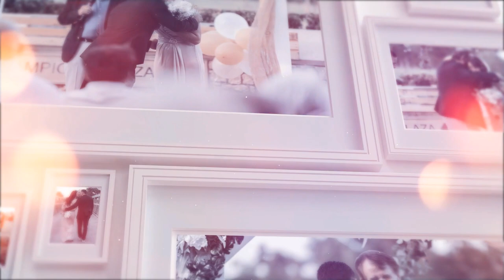Oscar & Paulina Ramos (slideshow)